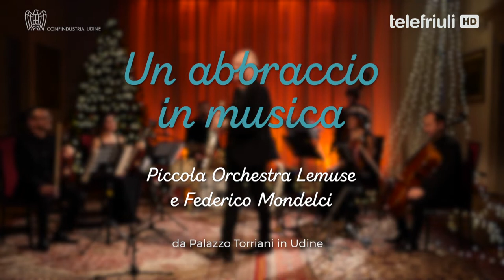Un abbraccio in musica - Confindustria - 25 Dicembre 2020